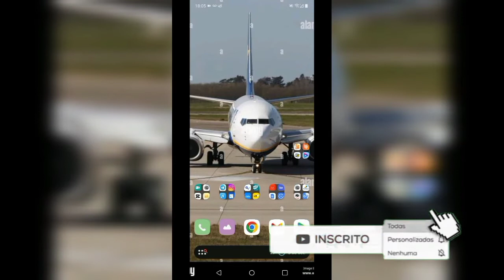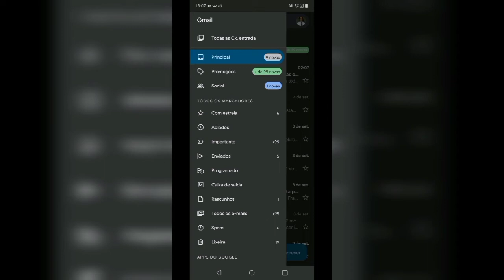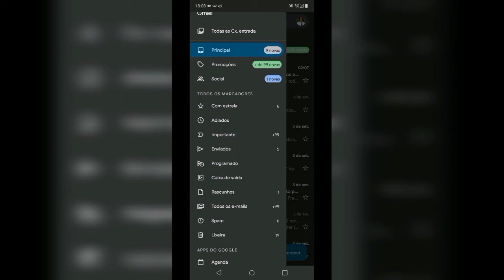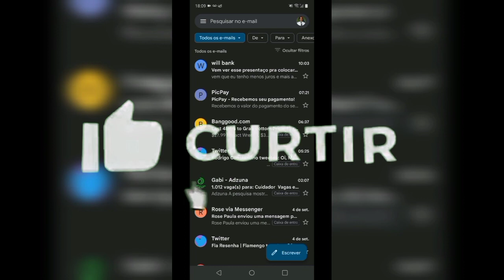COMO VER MENSAGENS ARQUIVADAS DO GMAIL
Se por acaso do nada arquivou suas mensagens de e-mails do Gmail e não sabe como fazer pra visualizar, Veja agora neste vídeo.